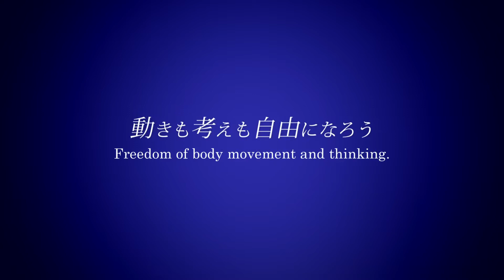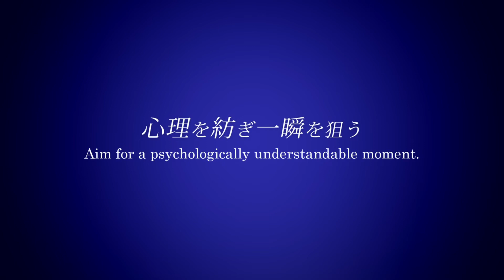体格差（Height Gap）を克服する世界の選手たち 【 フェンシング フルーレ】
フェンシング【 Fencing foil- In 'slow-motion 🤺】
escrime 　言葉を通じてみなさんの競技力のお役になれれば嬉しいです
フェンシング専門用語だけでなく、選手に響く多くのコーチが使っている言葉を
みなさんと共有できるコンテンツにしたいと思っています。

フルーレの見どころや、気になる場面をスローモーションで解説！
多彩な攻撃、守備、反撃をお楽しみください！

今回のテーマは、『体格差（身長差」）』
わぁ～相手の選手デカいなぁ～　そんな経験ありませんか？
そんな時は、相手よりも大きな考えで試合を楽しむ！
身長の高い選手と堂々と戦う世界の戦士たち！
ლ(╹◡╹ლ)
チャンネルの登録をして頂きますと次の動画の案内が届きます！